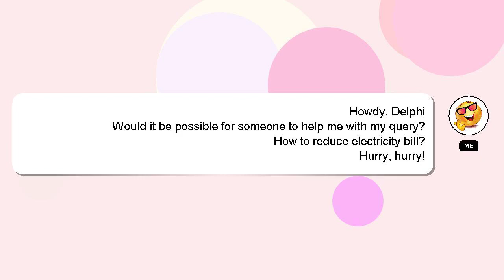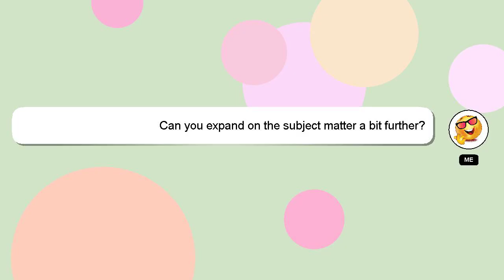How to reduce electricity bill?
Here's a brief description of who I am, Hey, I am Delphi. I am happy to help you with your questions. - How to reduce electricity bill?

Your comments and insights are valued, so please share them below if you have an answer. A 'heart' from me is a way of showing appreciation for your answer.

*2 What we are experimenting :*